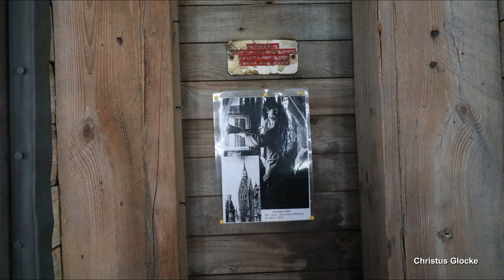HANNOVER (D), Marktkirche St. Georgii et Jacobi, Glockenkonzert am 23.09.2023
Präsentiert wird eine im Turm aufgenommene Tonaufnahme des Glockenkonzertes der evangelisch-lutherischen Marktkirche St. Georgii et Jakobi in Hannover.
Hannover ist die Hauptstadt von Niedersachsen, befindet sich am südlichen Rand des Norddeutschen Tieflandes und zählt ca. 545.000 Einwohner.
Durch ihren unverwechselbaren, weithin sichtbaren Glockenturm ist die sich im Stadtzentrum befindliche Marktkirche eines der Wahrzeichen in der Landeshauptstadt.
Um 1125 gab es an der heutigen Stelle der Marktkirche bereits einen Vorgängerbau, dieser wurde jedoch im 14. Jahrhundert abgerissen und die heutige Kirche wurde errichtet. Mit dem Fundament des heutigen Turmes wurde im Jahr 1347 begonnen. Die Einweihung der neuen Kirche erfolgte im Jahr 1360. Der Innenraum wurde in den Jahren 1852 bis 1855 restauriert und neu ausgestattet. Während des 2. Weltkriegs wurde die Marktkirche bis auf die Außenmauern und Säulen komplett zerstört. Von 1946 bis 1952 erfolgte schließlich der Wiederaufbau nach den Plänen des Architekten Dieter Oesterlen, bei welchem die Marktkirche ihre heute zu sehende Gestalt bekam.
In dem mächtigen, 97-Meter-hohen Kirchturm der Marktkirche befinden sich heute insgesamt 14 Glocken. Drei von ihnen hängen in der Turmlaterne und dienen dem Stundenschlag, die übrigen 11 Glocken hängen in der großen Glockenstube und ergeben ein gewaltiges, einzigartiges Glockenensemble. Zwei größere historische Glocken, gegossen von Ludolph Siegfried, hingen ursprünglich in der Kreuzkirche, wurden allerdings nach dem 2. Weltkrieg in die Glockenstube der Marktkirche überführt. Zusammen mit einer weiteren, kleinen, historischen Glocke wurde der Bestand schließlich 1951 und -59 mit Bronzeglocken von Friedrich Wilhelm Schilling ergänzt. Hinzu kam noch 1960 die große Christusglocke, welche auch ursprünglich 1959 gegossen wurde, allerdings bei der letzten Abnahme sprang und daher nochmal neu gegossen werden musste. Sie ist die größte Glocke des berühmten Heidelberger Gießers und zudem noch die größte Glocke Norddeutschlands. Das Gesamtgeläute ist zusammen mit den Geläuten des Hildesheimer und Braunschweiger Doms eines der größten Geläute in Niedersachsen. Alle Glocken hängen in einem Stahlglockenstuhl an Stahljochen. Im Jahr 2014 brach der Klöppel der Christusglocke. Ein neuer Klöppel konnte im Jahr 2016 montiert werden. Dieser war allerdings auf ein geplantes, aber bis dato nicht umgesetztes Holzjoch berechnet, sodass in diesem Zuge an das Stahljoch der Christusglocke Obergewichte montiert wurden. Ebenfalls bekam die Christusglocke eine neue Steuerung in den Läutemaschinen, die die Glocke nun in einem deutlich niedrigeren Läutewinkel schwingen ließen. Dieser wurde nun Anfang 2023 wieder ein wenig erhöht, sodass die Christusglocke nun endlich wieder ein gutes Fundament bildet.

GLOCKENDATEN:

Glocke 1: Christus- & Friedensglocke, e°, F. W. Schilling/Heidelberg 1960, 10360 kg, d= 2460 mm

Glocke 2: Großer David, a°, Ludolph Siegfried/Hannover 1650, 3800 kg, d= 1830 mm

Glocke 3: Marienglocke, h°, F. W. Schilling/Heidelberg 1951, 2462 kg, d= 1600 mm

Glocke 4: Georgenglocke, cis', Ludolph Siegfried/Hannover 1653, 1800 kg, d= 1470 mm

Glocke 5: Vaterunserglocke, d', F. W. Schilling/Heidelberg 1951, 1380 kg, d= 1370 mm

Glocke 6: Morgenglocke, e', F. W. Schilling/Heidelberg 1959, 1050 kg, d= 1180 mm

Glocke 7: Jakobusglocke, fis', F. W. Schilling/Heidelberg 1951, 623 kg, d= 1050 mm

Glocke 8: Taufglocke, a', F. W. Schilling/Heidelberg 1951, 358 kg, d= 880 mm

Glocke 9: Ewigkeitsglocke, h', F. W. Schilling/Heidelberg 1959, 340 kg, d= 780 mm

Glocke 10: Liedglocke, cis", F. W. Schilling/Heidelberg 1951, 237 kg, d= 700 mm

Glocke 11: Thomasglocke, dis", Thomas Riedeweg/Hannover 1733, 140 kg, d= 660 mm

ABLAUF DES VIDEOS:

0:00 Intro

Block 1: "Hannoversche Jagd"
- 0:14 h° e' gebeiert + e° läutend

Block 2: Einzelglocken
- 2:58 Glocke 11 dis''
- 3:40 Glocke 10 cis''
- 4:25 Glocke 9 h'
- 5:14 Glocke 8 a'
- 6:03 Glocke 7 fis'
- 6:57 Glocke 6 e'
- 8:08 Glocke 5 d'
- 9:37 Glocke 4 cis'
- 10:45 Glocke 3 h°
- 12:01 Glocke 2 a°
- 14:12 Glocke 1 e°

Block 3: Dreiklänge
- 17:14 fis' h' dis"
- 18:15 fis' a' cis"
- 19:02 e' a' cis"
- 19:52 d' fis' h'
- 21:01 d' fis' a'
- 21:49 cis' fis' a'
- 22:42 cis' e' a'
- 23:41 h° d' fis'
- 25:00 a° cis' fis'
- 26:14 a° cis' e'
- 27:33 e° a° cis'

Block 4: ausgefallenere Motive
- 30:40 fis' a' cis" dis"
- 31:48 e' fis' h' cis" dis"
- 32:55 d' e' fis' a' cis"
- 34:18 cis' e' a' cis"
- 35:30 h° cis' d' a' h'
- 37:25 a° d' fis' a' h' cis"
- 39:16 a° cis' d' fis' a'
- 40:51 e° h° d' e' fis' a' h'
- 43:09 e° a° h° cis' d' h' cis" dis"

Block 5: Vollgeläute
- 46:35 e° a° h° cis' d' e' fis' a' h' cis" dis"

Diese Aufnahme entstand anlässlich des am 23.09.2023 stattgefundenen Glockenkonzerts von 19-20 Uhr. Organisiert und durchgeführt wurde das Konzert von @Angelusglocke und @Petersglocke .
Ich bedanke mich ganz herzlich bei allen Beteiligten für die Ermöglichung und das tolle, gemeinsame Erlebnis!